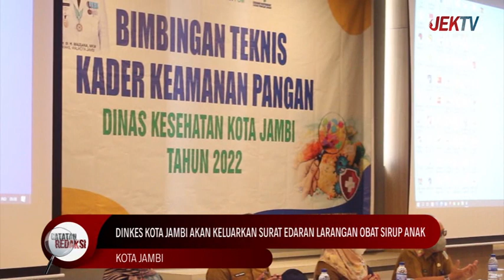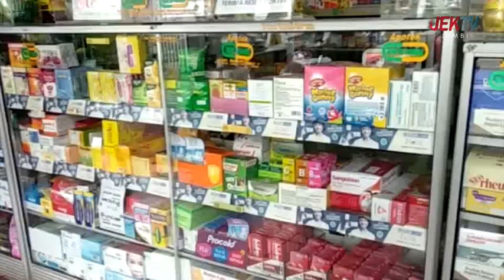(22/10/2022) CATATN REDAKSI - MISTERI GAGAL GINJAL ANAK AKIBAT OBAT SIRUP